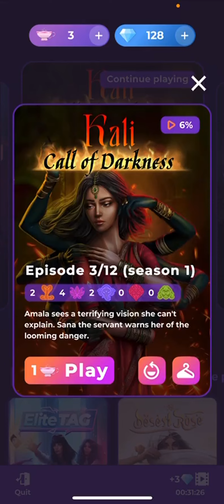Kali - Call of Darkness Season 1 Episode 3 (KILLIAN VERSION) [ENGLISH]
We enter the other World...